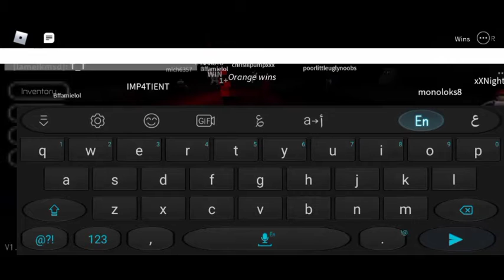roblox-breaking point duos w walter